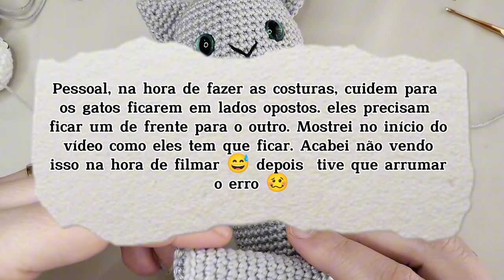COMO FAZER GATO AMIGURUMI - PRENDEDOR DE CORTINA- PASSO A PASSO PARA INICIANTES - AULA COMPLETA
No vídeo de hoje preparei mais um passo a passo! Vou te ensinar como fazer esse lindo Gato de AMIGURUMI, ele é um prendedor de cortina! Ficou medindo 16 cm de altura 🥰

Caso queira Colaborar com o Canal, segue abaixo o número do Pix, você pode colaborar com qualquer valor 😊

Comenta aí o que você achou da Aula e deixe sua sugestão para os próximos vídeos!

No canal você vai encontrar muito conteúdo para o seu aprendizado e também aperfeiçoamento.